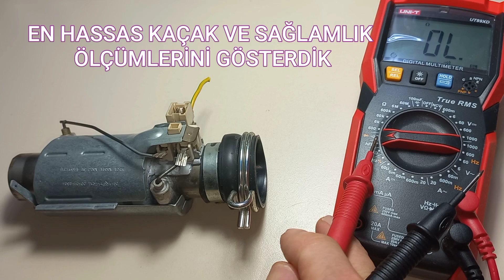Rezistans Ölçümü NasılYapılır BoruTipi Bulaşık Makinesi Rezistansı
Sağlam Bozuk Kaçak tüm ölçümler